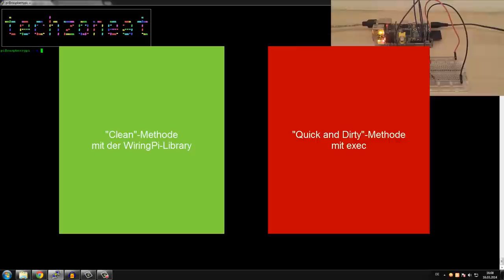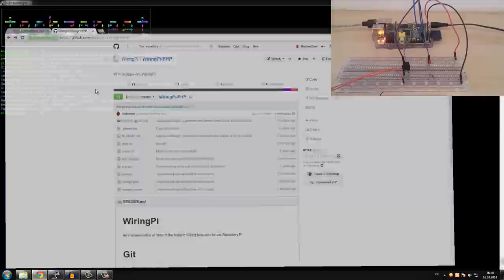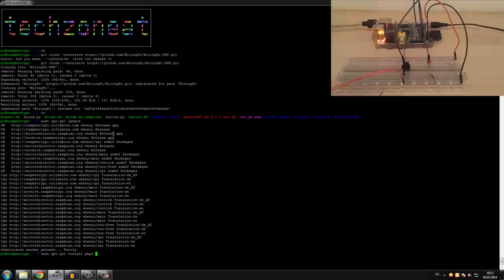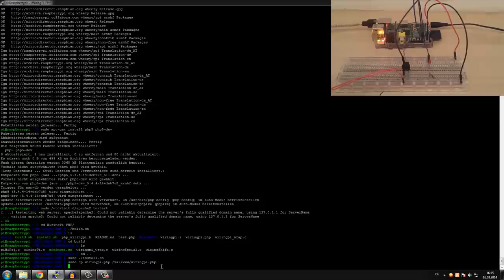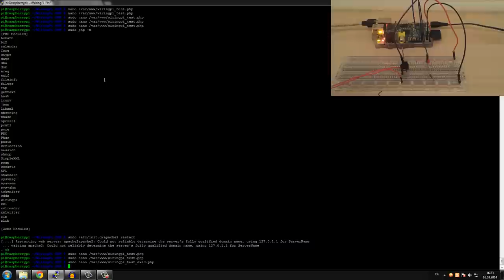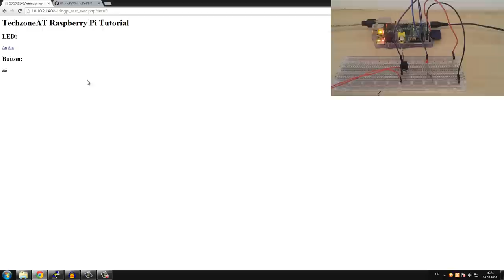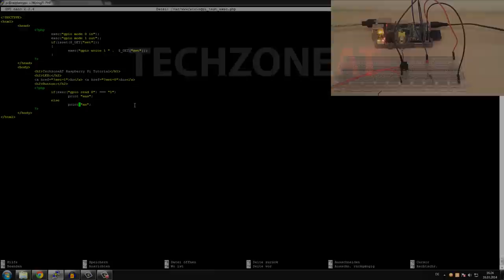[#17] Raspberrry Pi Tutorial - GPIO mit PHP [German|HD]